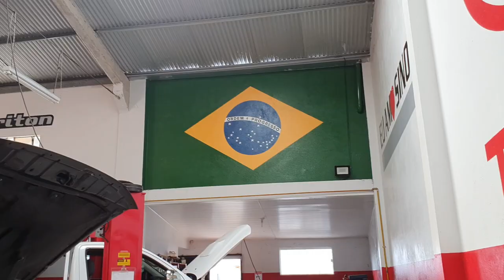Santuário Garboso - RESTAURAÇÃO CAMIONETES TOYOTA DO COMEÇO DOS ANOS 2000 HILUX SR5 SW4 3.0 TURBO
Revisão TOTAL Toyota HILUX  SW4 92 a 2001

"revisão honda"
"serviços honda"
"revisão tiguam"
"revisão s10"
'revisão toyota"
"melhor camionete"
"protocolo águia"
"troca correia dentada
"como balancear"
"sw4 s10"
"bda 4x4"
"manutenção triton"
"manutenção camionete"
"mecânica 4x4"
"chassis hilux"
"montagem hilux"
"militec funciona"
"hilux garbosa"
"netão bda 4x4"
"serviços toyota"
"oficina toyota"
"o que é hilux garbosa"
"mecânica toyota"
"manutenção toyota"
"restauração hilux"
"hilux antiga"
"diesel 4x4"
"como montar motor diesel"
"diesel 4x4"
"embreagem s10"
"melhor mecânica"
"mecânica chevrolet"
"melhor marca óleo s10 5w30"
"como balancear"